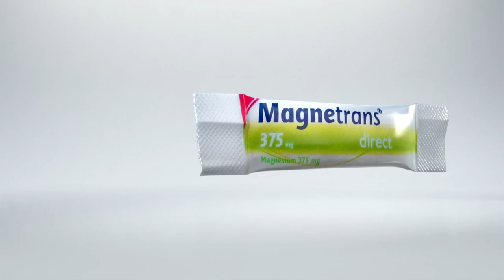Magnetrans – dobro delo za um i telo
Magnetrans  omogućava svakodnevni optimalan unos magnezijuma u organizam.
Taman za bolji dan.